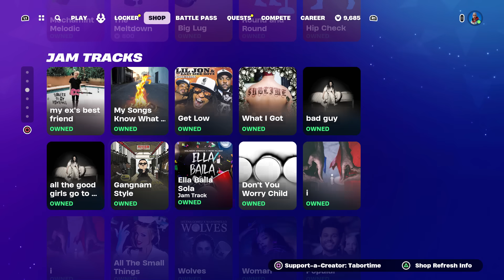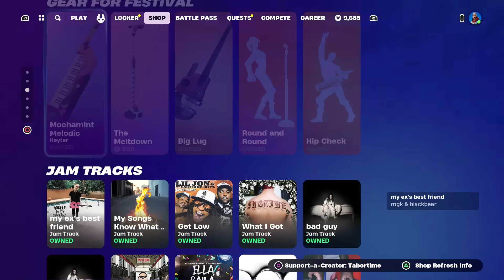New LIL' SUPERCAR Emote Is Synced AND Traversal!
Awesome emote!

VIDEO CREDITS
★Thumbnails Created By:
MsMarvel311